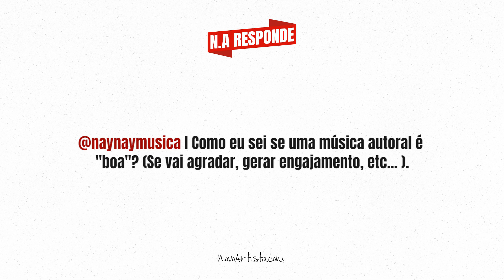Como Saber Se Uma MÚSICA AUTORAL É Boa? N.A RESPONDE I 084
Como saber se uma música autoral é boa?